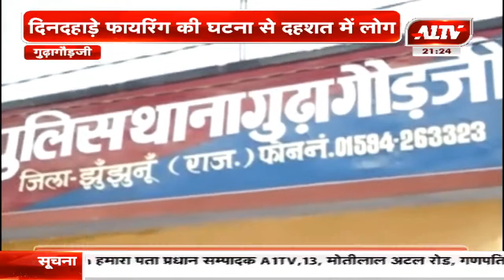गुढ़ागौड़जी : कैफे में तोड़फोड़ करने के बाद युवकों ने की फायरिंग